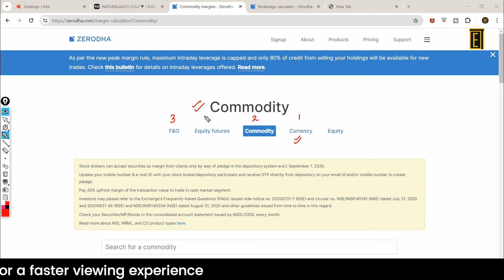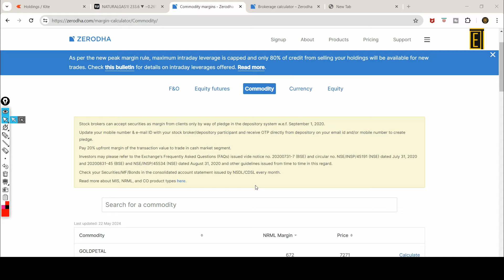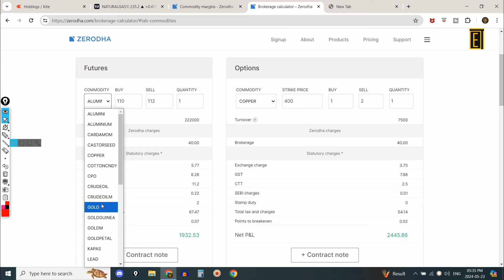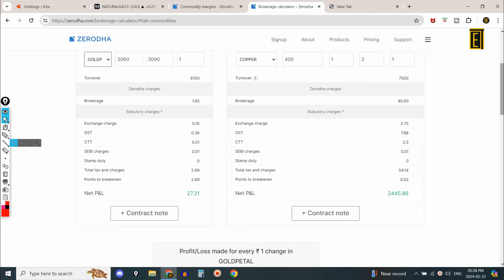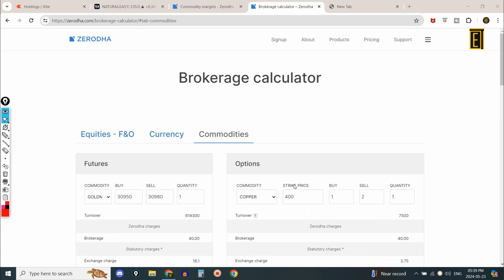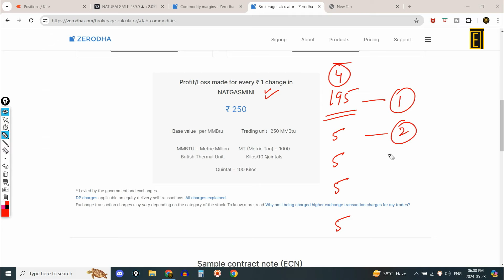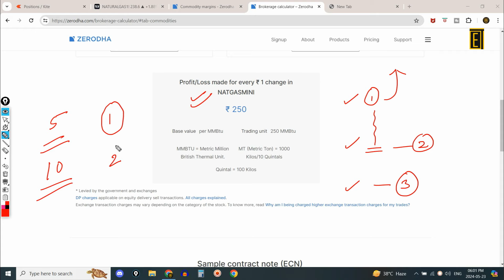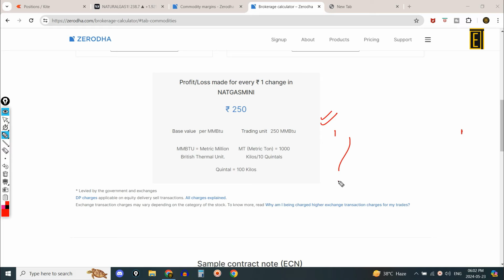Commodity Trading For Beginners | How To Start Trading & Learn | Trading Kaise Kare In Hindi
Thank you for taking the time to watch our video.  @ExplosiveTrades
In this video, we'll uncover the secrets to Forex success. You'll learn:
PM Modi's Big Statement On Stock Market & Election Results II future of share market
👉Commodity Trading Margin Requirement Explained | Beginner's Guide | How to Start Trading Commodities
👉How to Trade Commodities: Margin Requirements & Tips for Beginners | Learn Trading Basics

In this video, we have included the following timestamps for your convenience:
00:00 - Introduction to the topics covered in the video
7:00 - Discussion on the first topic
11:00 - Analysis of the second topic

follow simple forex option trading strategies IntradaySetup IntradayTrading Stockmarket Sharemarket Trading Intradaytrading tradeswings nifty​ option​selling option​ buying best​ share for intraday trading best​ stock for intraday trading option​ trading strategies call​ options trading for beginners # intraday trading strategies